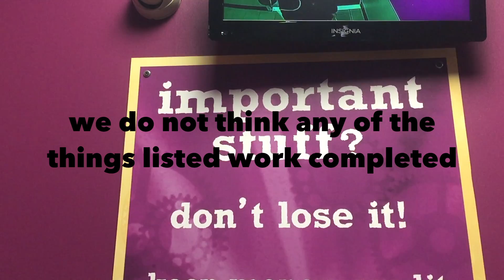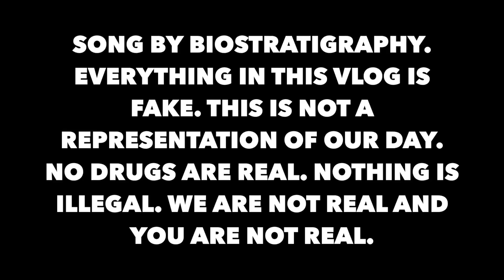A WEEK LONG SELF SHOT ANTI-VLOG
THE ANTI-VLOG
A WEEK LONG EPISODE

Including Kingdom Hearts Final Mix 1.5 part 5

HAIKU TIME DEDICATED TO THE WEEK
Weeks go long and short
I can barely remember

GEAR
Lens Pack